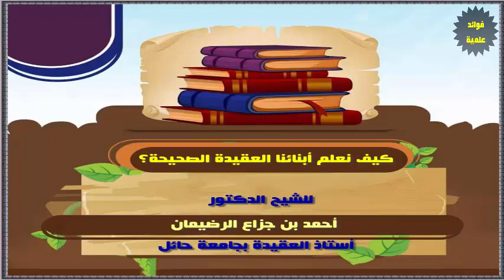كيف نعلم الابناء العقيدة الصحيحة؟